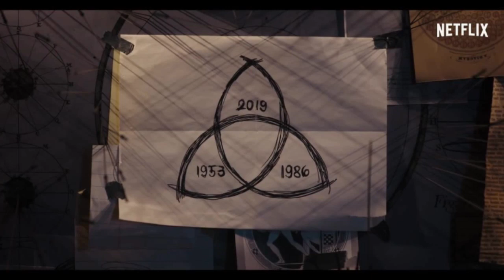DARK ( Referencias y teorías )